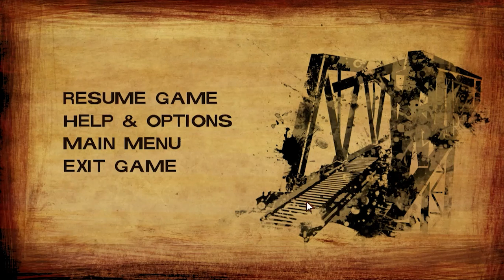Happy Reunions - The Walking Dead Telltale Series - Season 2 Episode 2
I am so glad to see him its been such a long time...
TOUGH DECISIONS on who to trust.
I must follow my instincts...